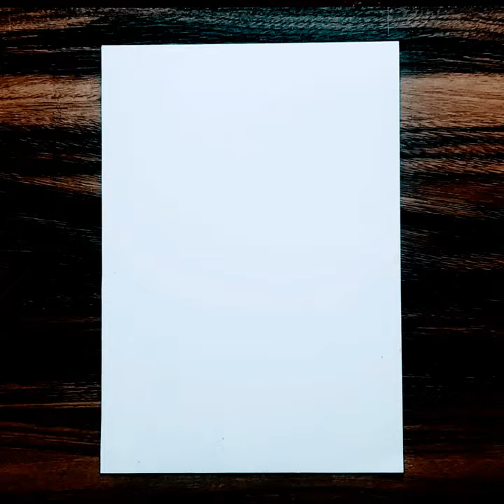Still life Drawing( BY PAVAN KUMAR )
ENJOY THE SHORT. !!